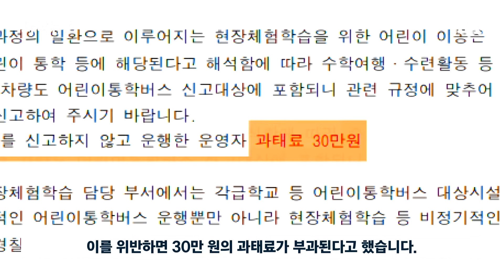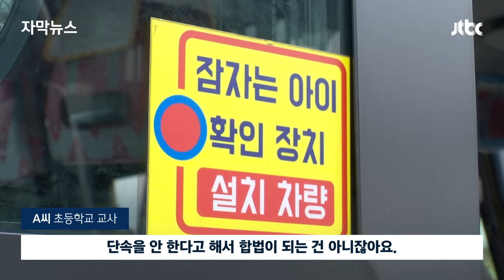[자막뉴스] "2학기 현장학습 취소했어요"…수습 나선 정부에 '분통' 터뜨렸다 / JTBC News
이번 이슈, 노란 버스 논란입니다. 스쿨버스는 언제부터 노란색이었을까요? 1939년 미국에서 제각각이던 통학차량, 노란색으로 통일하면서부터입니다. 왜 노란색이냐, 눈에 가장 잘 띄기 때문입니다. 아이들 안전을 위해서였죠. 우리나라도 1997년부터 법으로 정했고, 그래서 유치원, 학원 차량 전부 노란색이 됐습니다. 문제는 초등학교 현장학습처럼 전교생이 이동할 때입니다. 학교마다 전교생 태울 '노란 버스'가 있을 리 없고 이럴 땐 일반 전세버스를 빌리는 게 현실이죠.

그런데 최근 정부가 '현장학습 갈 때도 노란 버스 태우라'고 지침 내려 논란이 벌어졌습니다. 안전 생각한 건 좋지만, 갑자기 노란 버스를 어디서 구하냐, 버스 없어서 현장 학습 못 간다는 반발이 쏟아진 겁니다.